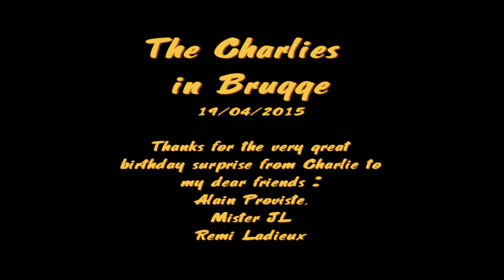First Live performance from The Charlies - Charlie is 40 !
My dear wife and my friends from the band The Charlies gave me the best surprise ever for my 40 years birthday last week Sunday!
Without my knowing they set up our first LIVE show in a real Blues Place in the city of Brugge (Bruges) last week! I did not know anything, but I loved to sing with my friend for the full place of friends and family! We had a great time of singing and playing and drinking a few beers with all my friends and family,

Special thanks to my wife, who set up all the arrangements, find the super place, and to all my musical friends from the band, this means more than anything to me !  So,
thanks to :

Emely my dearest wife  ( and our new manager :)  )
Alain Proviste and his dearest wife
Mister JL  and his dearest girlfriend
Remi Ladieux and his dearest wife
and all my friends who where with us a this LIVE act!!

Hope you like this compilation!
Regards from Charlie and The Charlies!
April 2015